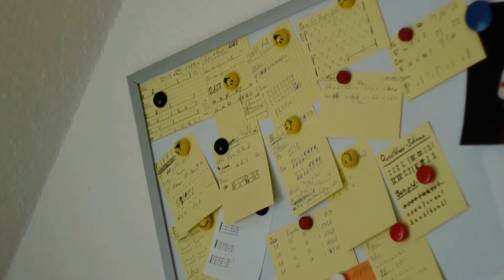Skizzen sichten | Hell macht ein Album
Ich arbeite an einem neuen Album - wurde aber auch langsam mal Zeit! Derzeit sichte ich alle Skizzen die ich in den vergangenen Monaten festgehalten habe, sei es mit dem Recorder oder als Notiz auf einer Karteikarte.

+++ Meine Musik hören und kaufen +++

+++ Social Media +++